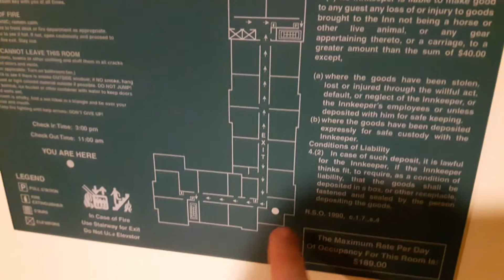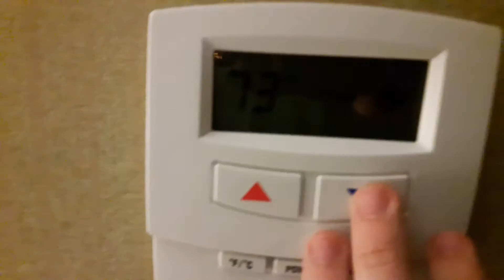Back at it Again in Canada Land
Another hotel room, another layout. Interesting to me, boring to everyone else on earth.